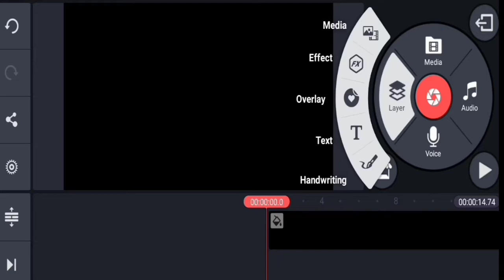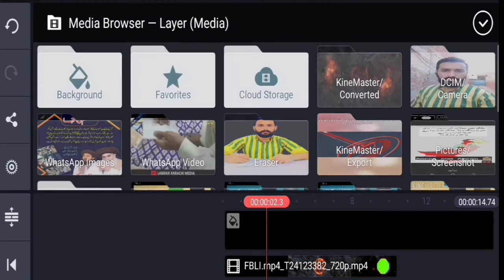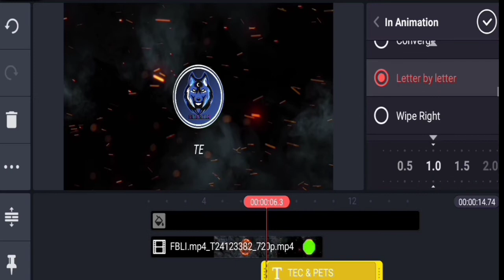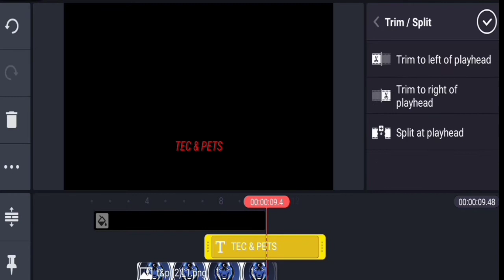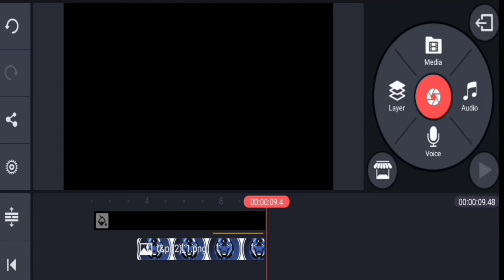How to use kinemaster . how to made intro for YouTube channel in kinemaster.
How to use kinemaster . how to make an intro for a YouTube channel in kinemaster.